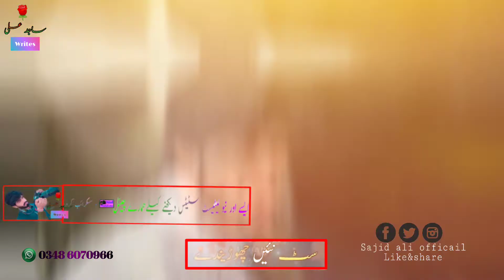Beli bran k sat ni churindy princ ali song whatsapp status.